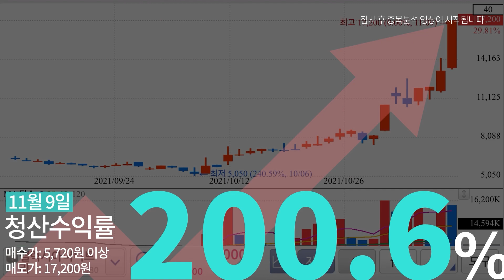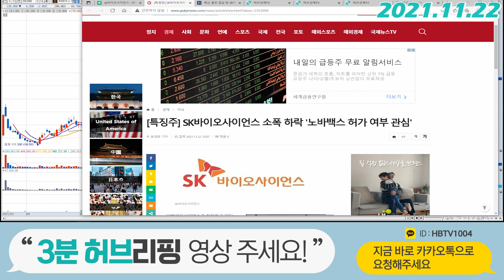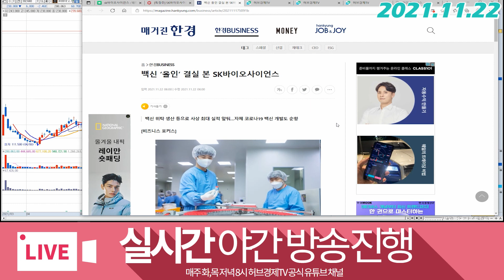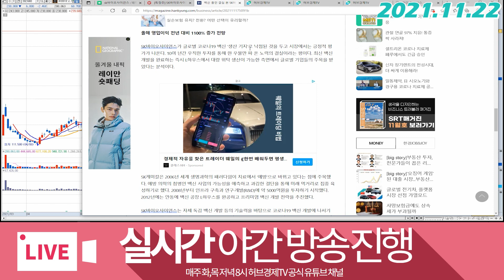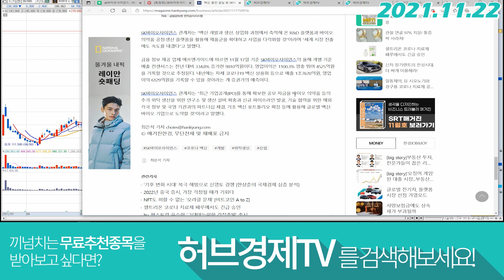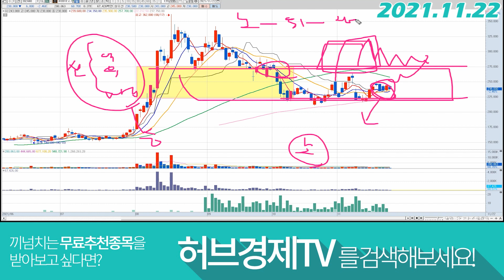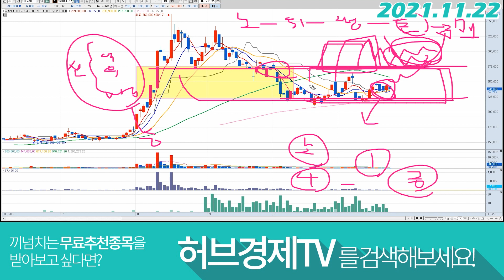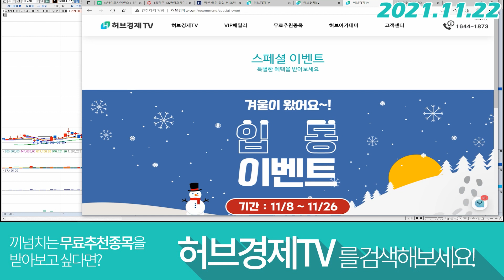SK바이오사이언스 (302440) - 백신 올인했는데.. 결실을 볼 수 있을까?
감사합니다^^